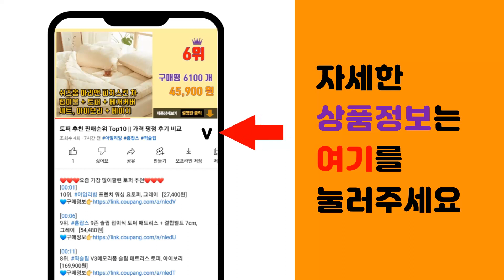오디오인터페이스 추천 판매순위 Top10 || 가격 평점 후기 비교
❤️❤️❤️요즘 가장 많이팔린 오디오인터페이스 추천❤️❤️❤️

[00:01]
10위. 포커스라이트 Scarlett 2i2 3rd [190,400원]

[00:06]
9위. 블랙매직디자인 오디오인터페이스, ATEM Mini Pro [365,000원]

[00:11]
8위. 스테인버그 USB 오디오 인터페이스, UR12 [155,000원]

[00:16]
7위. 모투 USB-C 오디오 인터페이스, M2 [315,000원]

[00:21]
6위. 조이트론 AM20 프로페셔널 2채널 USB 오디오 믹서 화이트, UMB-MIX2 [66,000원]

[00:26]
5위. 오디언트 오디오 인터페이스, EVO4 [168,000원]

[00:31]
4위. 포커스라이트 스칼렛 솔로 3rd Gen + OPUS OP.2C 이어폰 헤드폰 젠더 세트, [169,000원]

[00:36]
3위. 오디언트 iD4 MK2 오디오 인터페이스, Audient iD4 MK2 [248,000원]

[00:41]
2위. 포커스라이트 Scarlett Solo 3rd [142,000원]

[00:46]
1위. 엠오디오 M Track Solo 오디오 인터페이스 [64,000원]